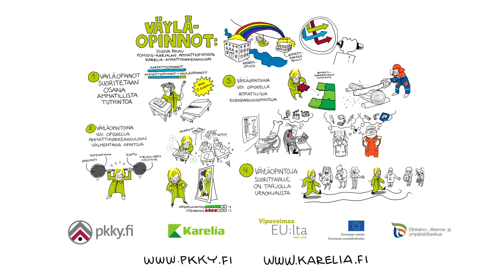Väyläopinnot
Sujuva polku Pohjois-Karjalan ammattiopistosta Karelia-ammattikorkeakouluun.

Video: Tussitaikurit Oy